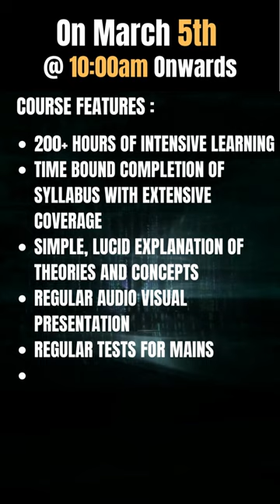Join Anthropology optional | register for demo on 5th March 2023 - 10:00 AM | Keystone IAS academy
Join our Anthropology Optional course and attend the free demo class on March 5th, 2023 at 10:00 AM to enhance your optional score. Gain knowledge about human evolution, societies, and contemporary issues faced by diverse communities.